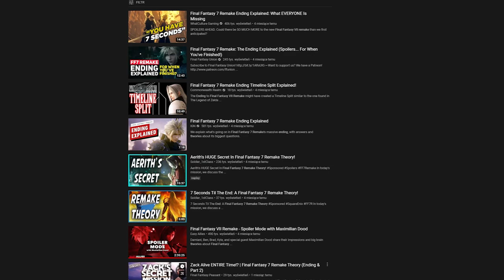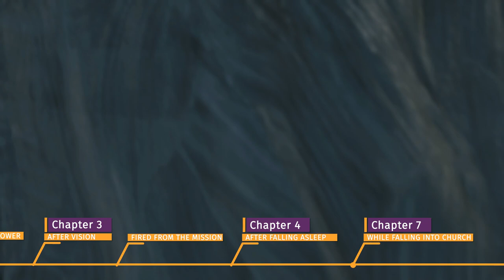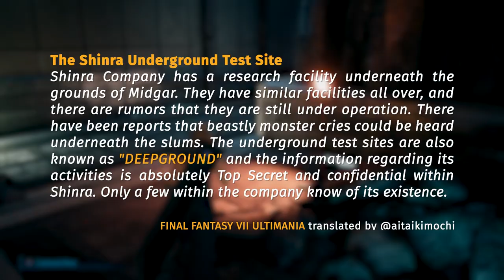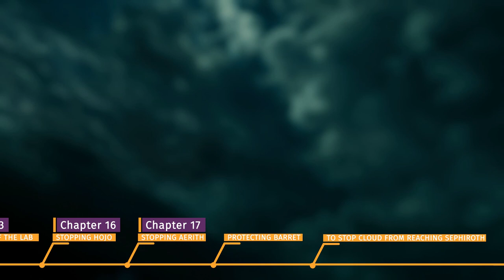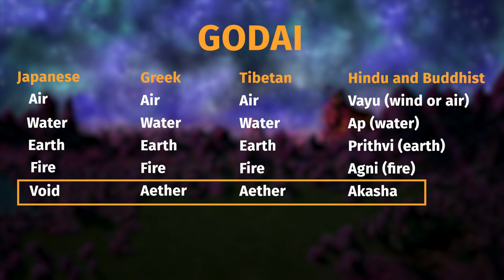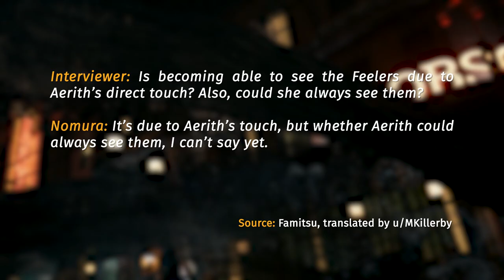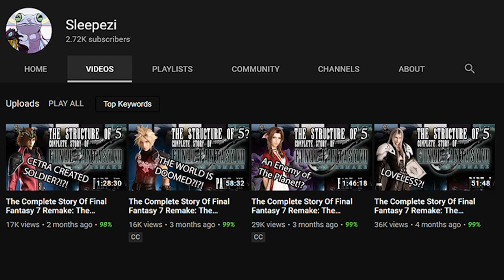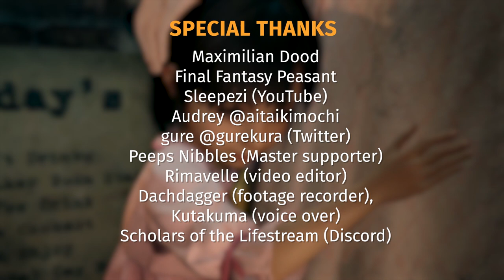Whispers Uncloaked - FFVII Remake Mysteries [1/4] | Game Analysis #23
After a long hiatus, we finally managed to finish the first analysis video covering the new mysteries of Final Fantasy VII Remake!
The Whispers make the start of this series of deep analysis videos with a full hour of scholarly goodness.
What exactly are they, what's their purpose, how do they operate, what are their abilities and limits, who can see them and why and what are the repercussions of their demise? We'll try to answer all of those questions and more!

Analysis & Script: Vyzzuvazzadth
Voice over: Kutakuma
Video editing: MrsRimavelle

Special thanks to:
Maximilian Dood, Final Fantasy Peasant, Sleepezi (YouTube)
Audrey @aitaikimochi, gure @gurekura (Twitter)
Peeps Nibbles (Master supporter)
Dachdagger (footage recorder)
Scholars of the Lifestream (Discord)

00:00 Intro

01:32 Part 0: Setup

03:01 Part 1: Evidence
04:53 LOVELESS Street
06:07 Sector 7 Undercity
09:22 Sector 5 Undercity
12:44 Battle for the Slums
18:16 Underground Test Site
19:22 Hojo's Lab
20:04 Aerith's Old Room
23:27 Shinra HQ Floor 70
25:53 Highway Chase
27:21 End of the Highway
33:42 Singularity
38:52 Sephiroth

40:22 Part 2: Summary - Their Purpose
41:52 Appearances & Modus Operandi
43:17 Abilities & Limits
47:32 Visibility
01:02:17 Whisper Harbinger
01:04:12 Effects of their Demise

01:06:16 Outro

|| SOCIAL

|| OTHER PLATFORMS

|| SUPPORT CCO

The Tsunamods Community works tirelessly to create mods for Final Fantasy VII and soon VIII and IX, too!
Please check them out via the links below if you're interested in modding Final Fantasy 7-9 or even helping out yourself!

|| REFERENCES

|| MUSIC USED

Red XIII's Theme
Whisper's Theme
Home Away from Home
Chance Meeting in Sector 8
Mysterious Specters
Main Theme of FFVII - Nightfall in the Undercity
Who Am I?
The Turks - Reno
Anxiety
Fight for Survival
Undercity Suns
Flowers Blooming in the Church
Hojo's Laboratory
Destiny Comes
Gathering of Whispers
Midgar Expressway
Arbiter of Fate - Advent
Arbiter of Fate - Rebirth
I'm Waiting, Cloud
Under the Rotting Pizza
Main Theme of FFVII - Sector 7 Undercity
Arbiter of Fate - Singularity
Rewriting Destiny